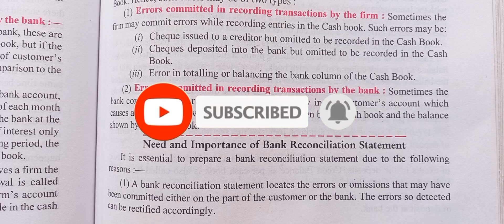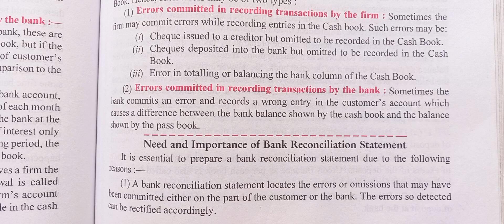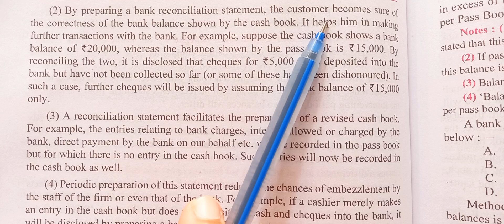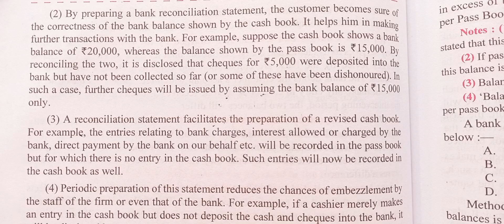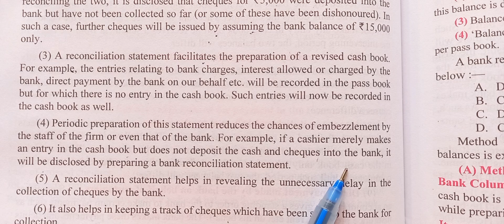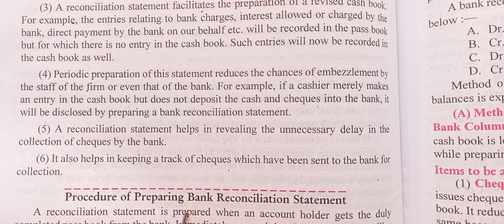ch-15||lec-2|| Need And Importance Of Bank Reconciliation Statement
+1 commerce, +2 commerce, b.com, m.com, b.Ed , ugc net, ctet, htet classes are provided on my youtube channel

your query:-
what is the need and Importance of bank reconsiliation
what is the need and Importance of reconsiliation
what are the needs for BRS
need and Importance of bank reconsiliation statement class 11
need and Importance of bank reconsiliation statement
bank reconsiliation statement
need of bank reconsiliation statement
Importance of bank reconsiliation statement